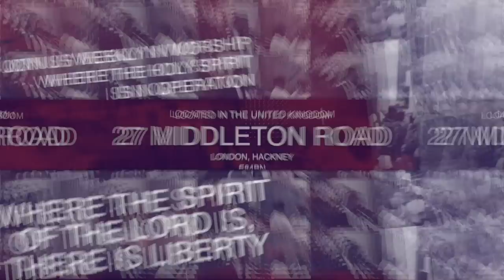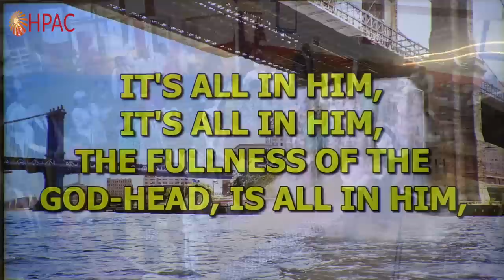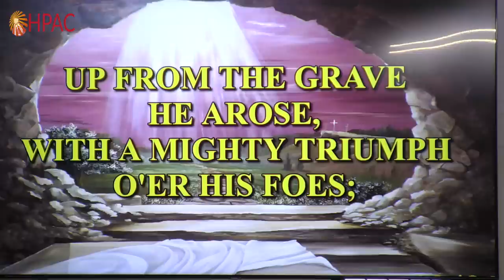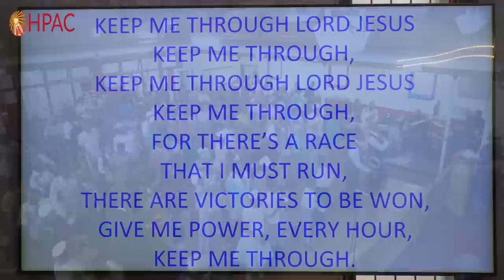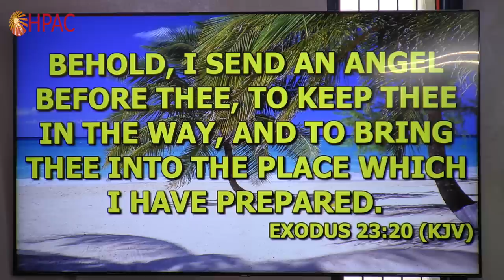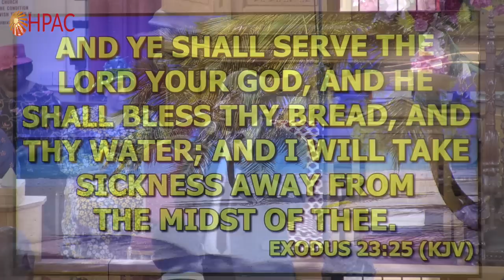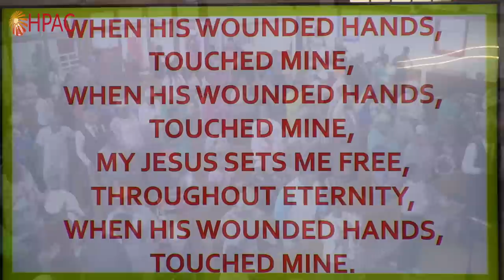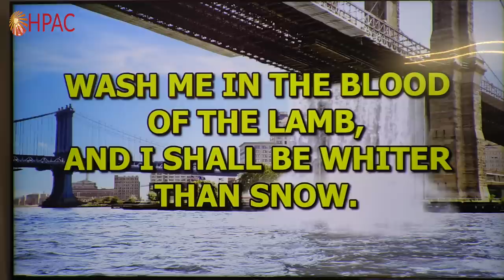HPAC - His Wounded Hands - 25th June 2023